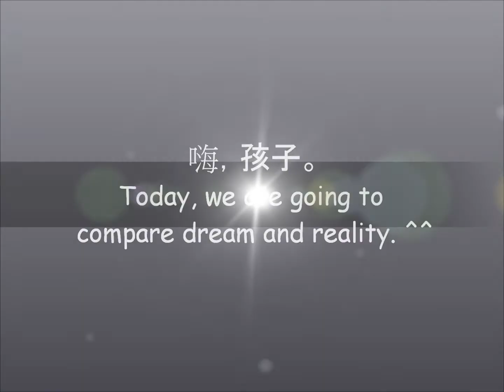Andy.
I love you too. Don't hate me, " beau gosse ".